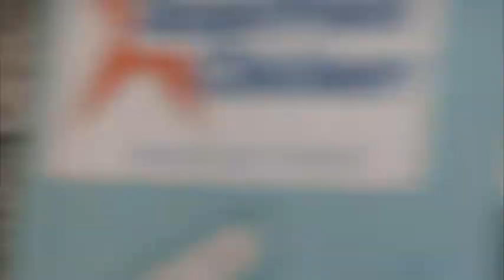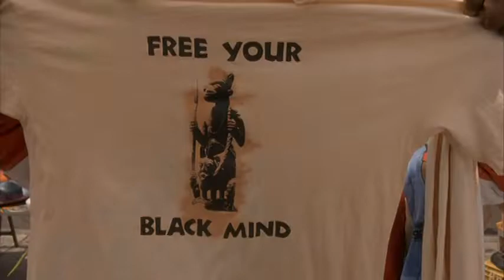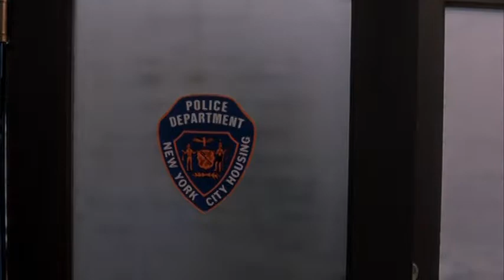STRAPPED AUDIO LATINO 1/4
Puedes apoyar con una donacion a la Cuenta:
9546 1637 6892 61   BANCO AZTECA
CLABE:
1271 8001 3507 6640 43

Si es de tu agrado apoyar con algun beneficio a traves de paypal.me sera bienvenido, editar los videos es muy laboreoso y tomate mucho tiempo para un video de 3 minutos espero te gusten los videos que suben aqui.
Puedes apoyar con mi link de referido de UBER EATS, si deseas laborar entregando ordenes.
Te invito a conducir con la app de Uber para generes ganancias como yo. Obtén los detalles
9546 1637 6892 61   BANCO AZTECA
CLABE:
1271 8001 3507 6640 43